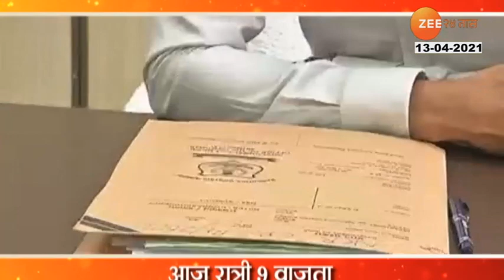Marathi Leaders - Promo | 13 April 2021